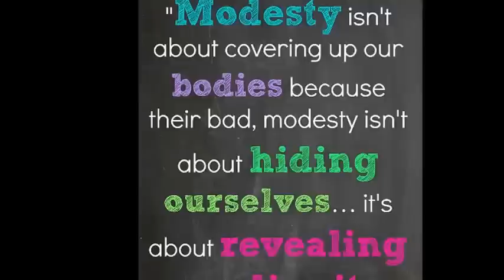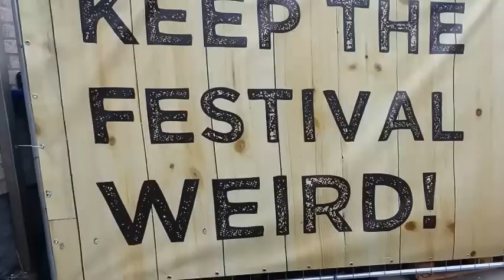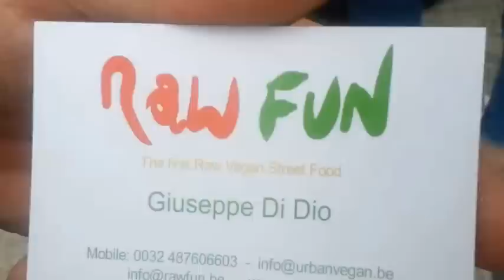Belgium's First vegan summer fest